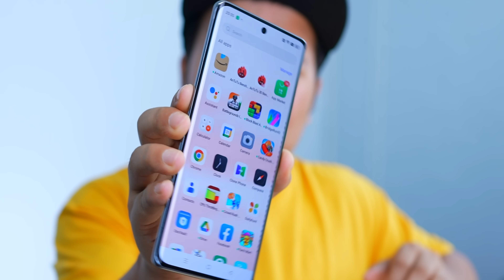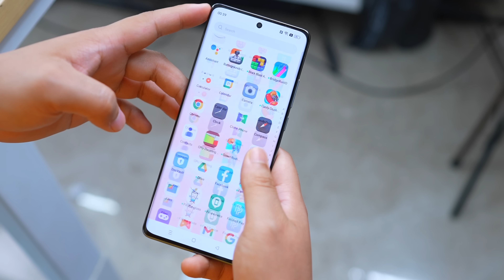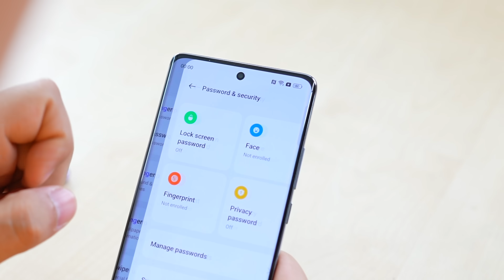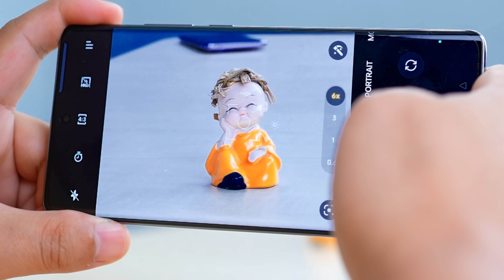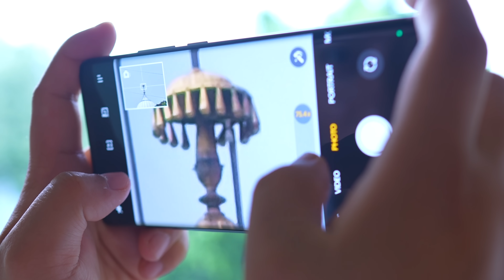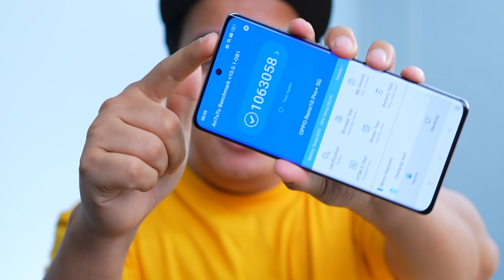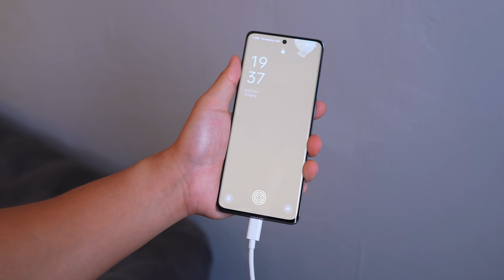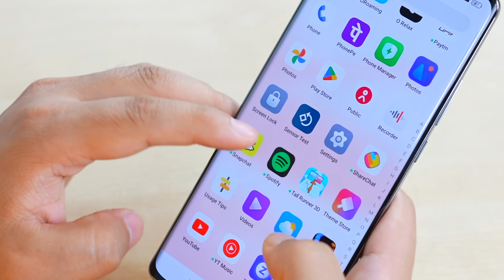This CAMERA PHONE Can Zoom 120X - OPPO Reno10 Pro Plus Lets Test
OPPO reno 10 Pro & reno10 pro plus Unboxing & quick test : is video mein oppo ke taraf se aane wale new premium smartphone OPPO Reno10 pro & 10 pro plus ke bare mein bataya hai kya khas hai ismein kya new hai.

Reno 10 Pro Price
12+256GB - ₹39,999

12+256GB - ₹54,999

* This video is made in Collab with OPPO Mobile India. however first impressions & opinion completely personal & based on my usage *

Manoj Saru